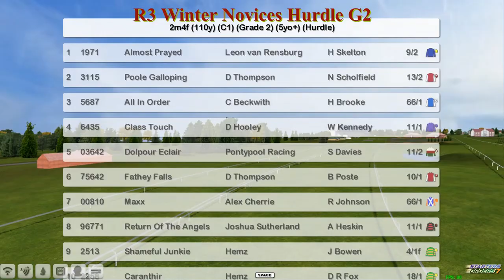NH WK6 R3 Winter Novices Hurdle G2